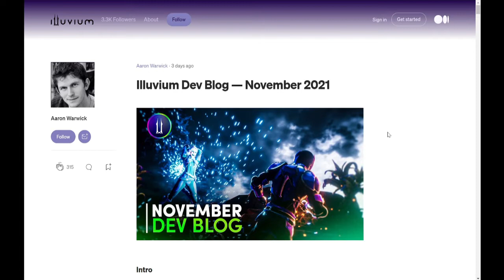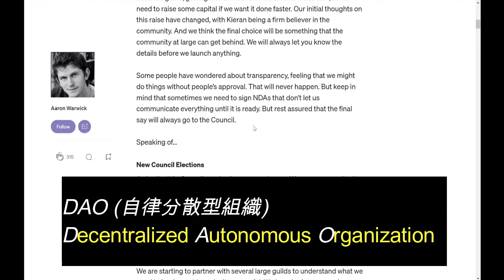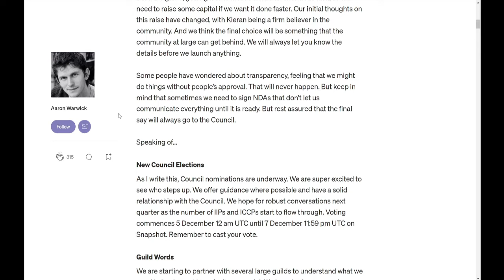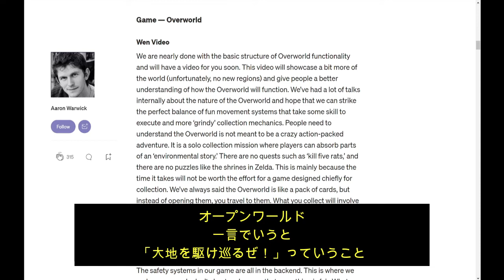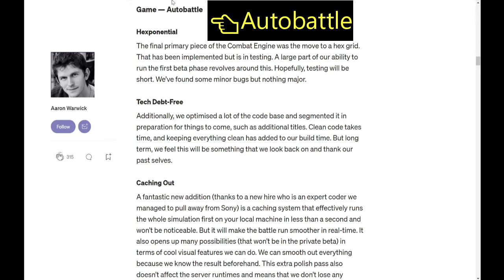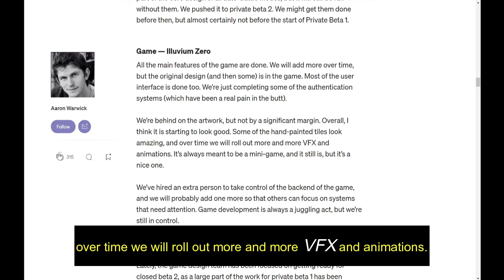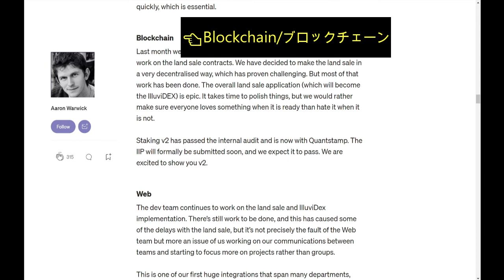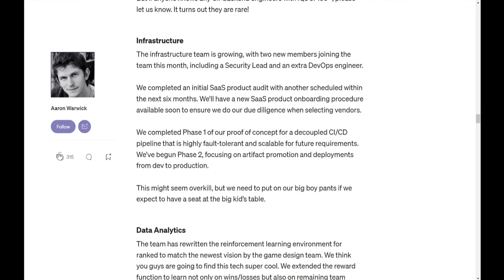イルビウム開発者のブログ最新まとめ【 2021年11月】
Illuviumをはじめとした種々NFTゲーム、またそれをするために必要な知識について随時発信していきます！